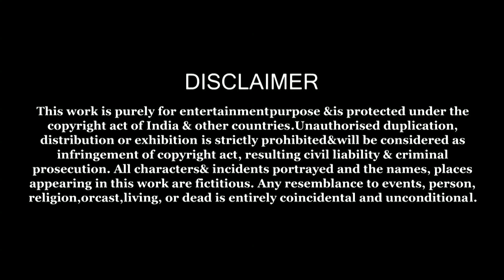Twinkle Twinkle Little Star |Nursery Rhyme & Kids Song | Lullaby for Kids | Famous Nursery Rhyme